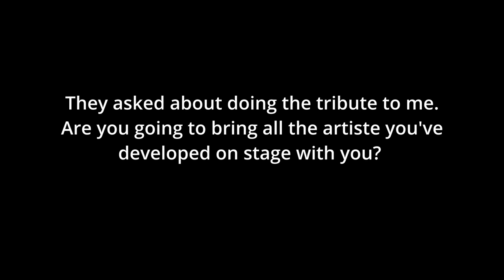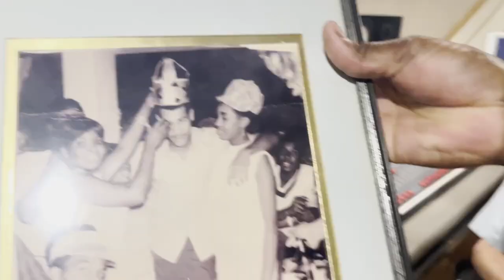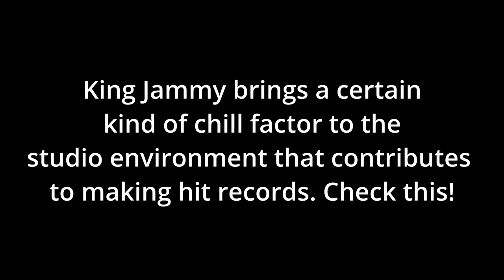King Jammy Movie